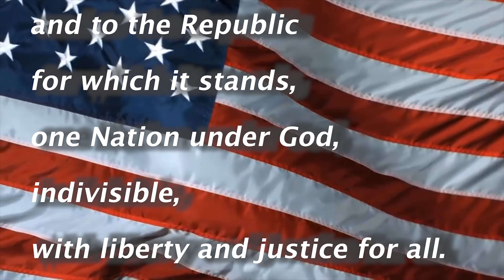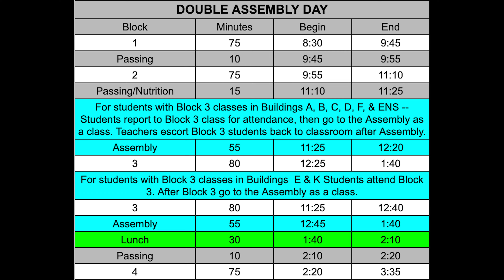SCHS broadcast 5/25/22